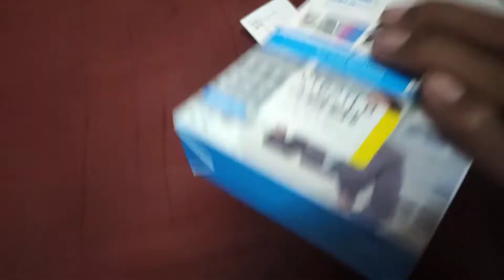Best Mic For YouTubers||Boya By-M1 Mic Review ||Best mic for YouTube video||Boya Mic Use Kaise Kare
WELLCOME TO
                        AJAY CHAVAN VLOG

boya mic mm1 unboxing
boya mic unboxing 2022
boya mic unboxing video
boya mic unboxing in hindi
best mic for youtube videos under 1000

AAJ MAI BOHOT KHUSH HU
Q KI AAP SAB KA SAATH
OUR SUPPORT AISE HI BANAYE RAKHNA

PYAAR BARSATE RAHENA 😍

AAPKE LIYE ROJ
ACCHE SE ACCHA CONTENT
LANEKA TRYING KARTA RAHUGA

TO AISE HI PYAAR OUR SUPPORT PAKHNA

YE VLOG ACCHA LAGA TO

JAROOR KARNA